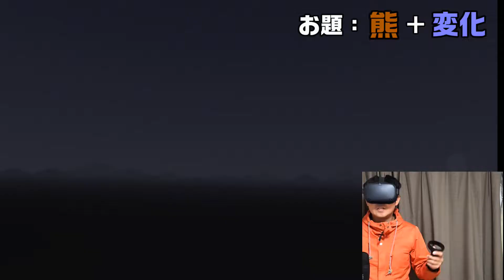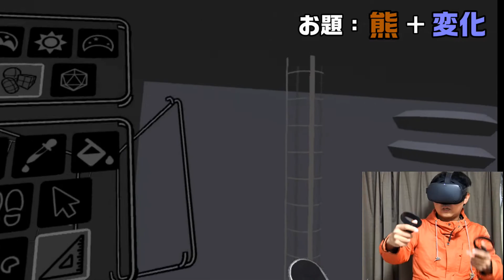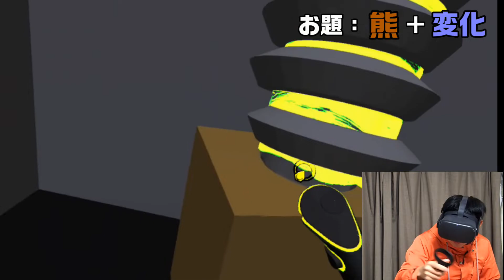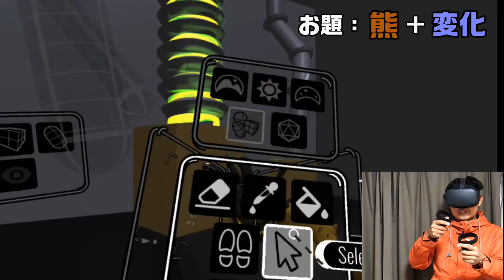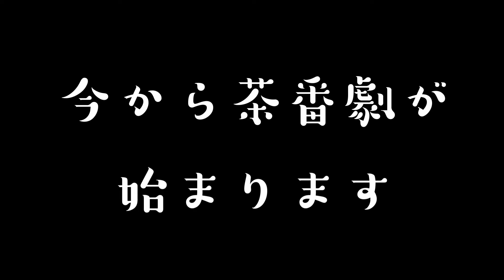【TiltBrush】#2 熊＋変化 描いてみた！【OculusQuest】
具体的なテーマ　＋　抽象的なテーマ　＝　20分で描く！！
初回は「熊」＋「変化」！　テーマ、ムズすぎでは！？！？
チルトブラシでの、熊の描き方がわかるかもしれない。

みんなもレッツ、20 minutes writing！

Concrete theme + simple theme = draw in 20 minutes! !
This time "bear" + "change"! With too much theme! ? ! ?
You may understand how to draw a bear with the tilt brush.

Everyone is let's, writing 20 minutes!

チルトブラシの作品や情報をツイートしていきます！

チルトブラシの描き方テクニック等、有益な情報を発信していきます！